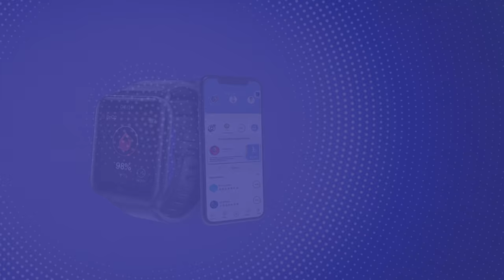Home Quarantine with GOQii Smart Vital; A CDSCO Registered Medical Device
KeepAWatch on your vitals with the power of 4 devices in 1 such as an Integrated Pulse Oximeter (SpO2), Body Temp Tracker, Heart Rate & Blood Pressure Monitor. Track your steps, sleep, calories and get 3 months personal coaching @ Rs. 4999 only.